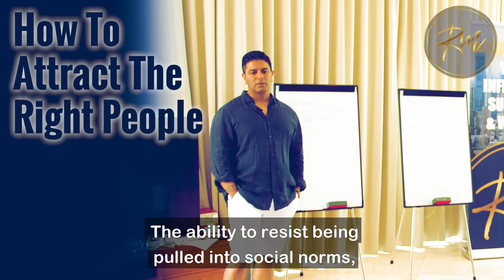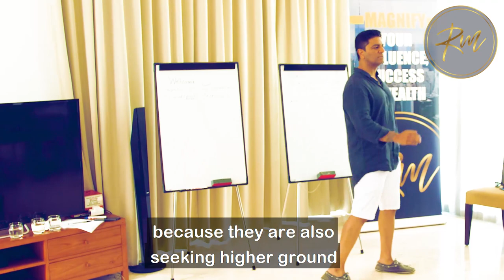How To Attract The Right People | Laws of Attraction - Ron Malhotra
As our awareness evolves, we automatically attract people on a similar wavelength and repel people on a different wavelength.

Why does that happen?

Watch to find out as I attempt to explain...